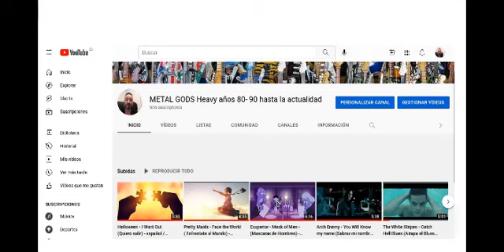Crystal Ball - Paradise (Paraiso) - subtitulos español ingles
La banda comenzó como una banda de versiones de "Cherry Pie"
 y tocó en numerosos conciertos en Suiza , Alemania y Austria
En 2015 se lanzó el álbum LifeRider , que mezcla el hard rock clásico
con el metal moderno. La cantante de la banda Battle Beast , Noora Louhimo tiene una aparición especial en la canción Eye to Eye.
 A la formación de la banda se unió Tony Castell (anteriormente Krokus),
 quien ha sido guitarrista rítmico desde entonces. En el mismo año,
la banda tocó en varios festivales como el Sion sous les étoiles y el
Guitare en scène junto a los Scorpions y en el Brienzersee Festival, junto a bandas como Thunder . También colaboró ​​con la Orquesta Sinfónica
 de Wuppertal para un espectáculo en vivo.

CRYSTAL BALL IS:

Cantante -Steven Mageney
Guitarra solista -scott lixiviación
Batería - Marcel Sardella
Guitarra - Toni T. Castell
Bajo- Cris Stone